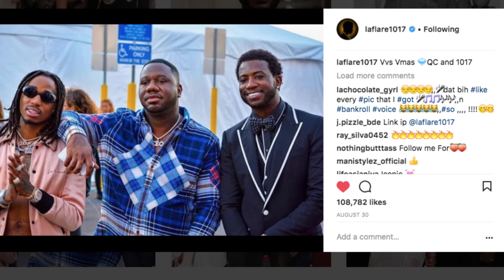Malik Peay Photographer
Malik Peay Photographer in Charlotte Area He does A lot of Celebrity Events Including Vmas Travel Photography and Much More You Can See Hes Work at Photographyplug Instagram